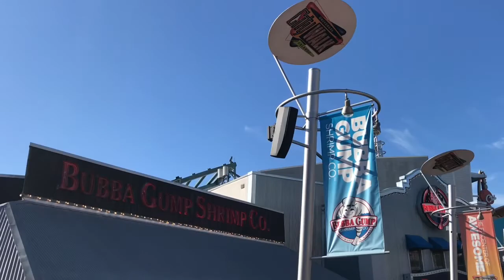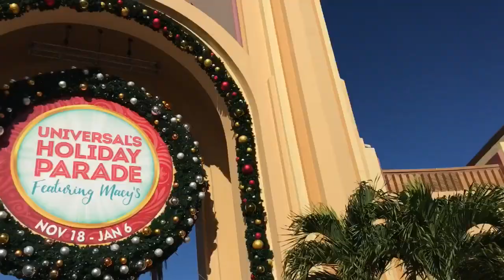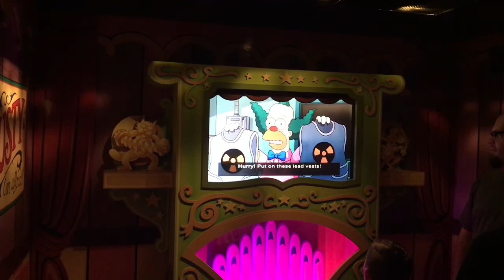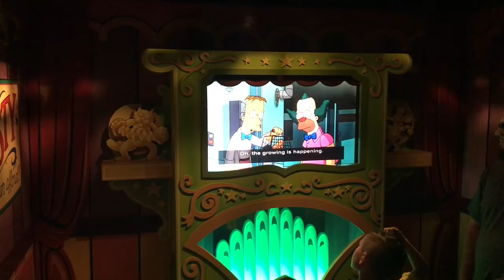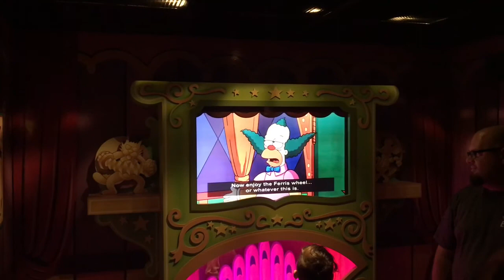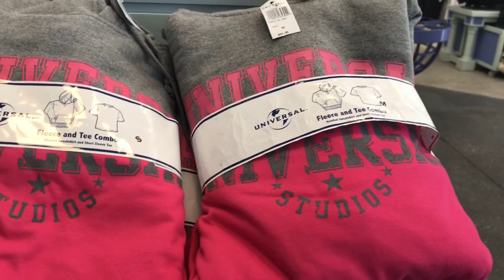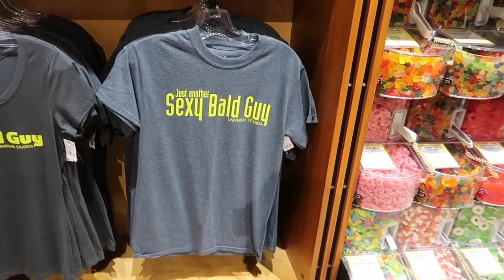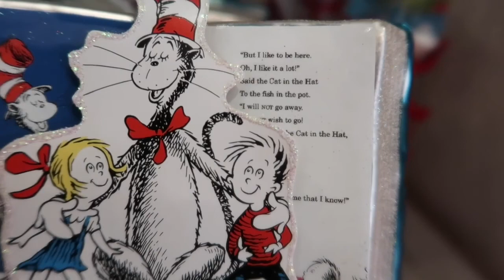Thanksgiving week at Universal Orlando. Getting ready for Christmas.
We're back a Universal for some Thanksgiving and Christmas fun.